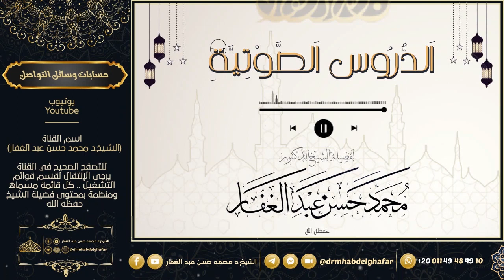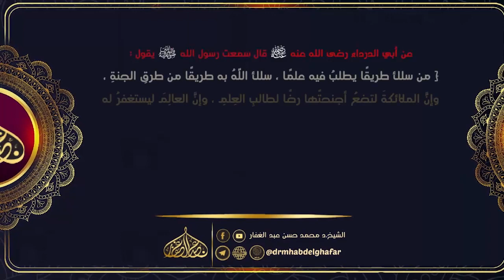المغني لإبن قدامة 29 1 2023